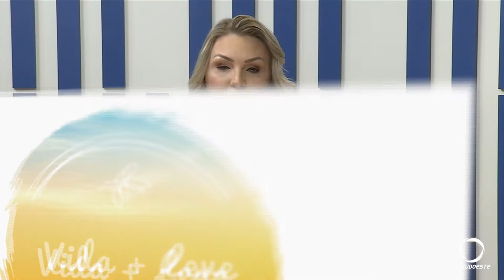Vida + Leve com Jian Paulo Capelli